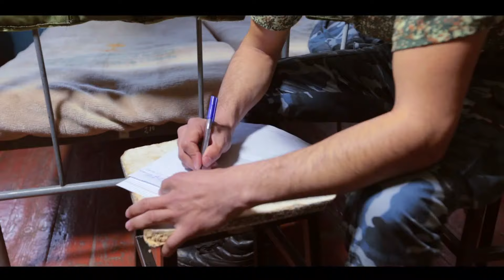Голибчон Юсупов - Модаар | Golibjon Yusupov - Modar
Клипхои бехтарини Точикистон дар канали Tajikistan Music тамошо кунед
Бо дастгирии ширкати Баракат Медиа

Клипхои точики 2015
Таджикские клипы 2015
Tajik clips 2015